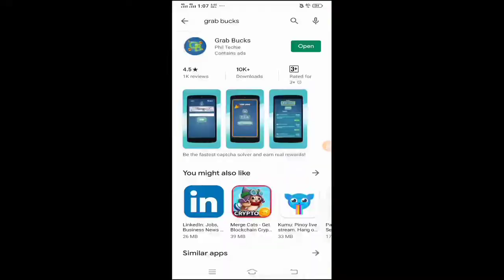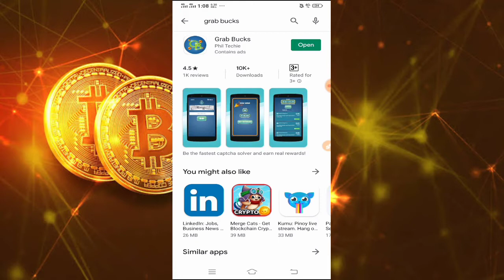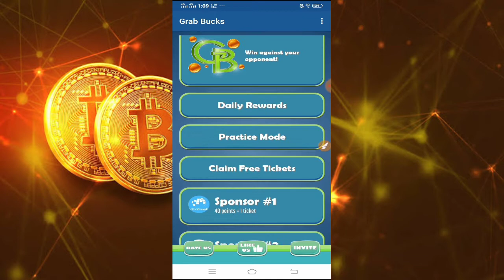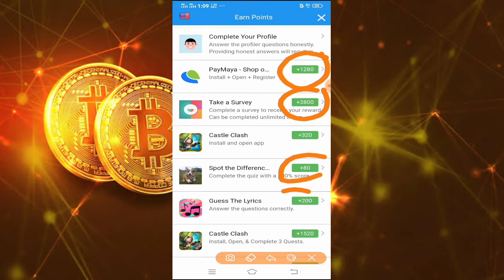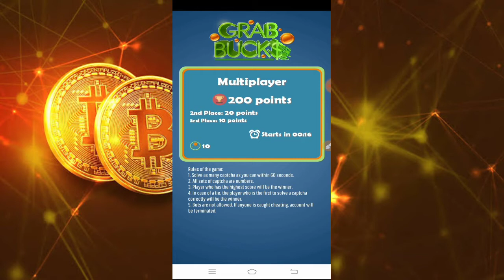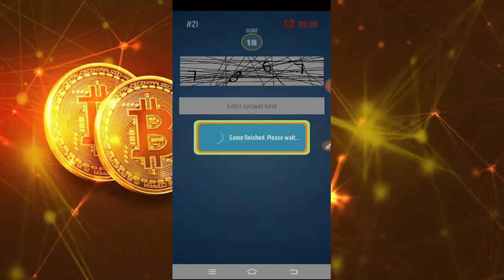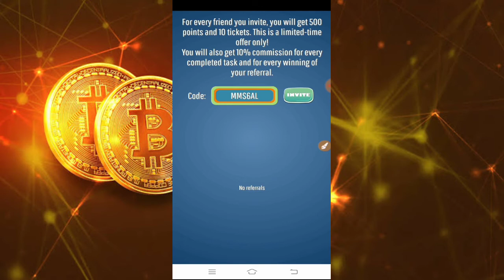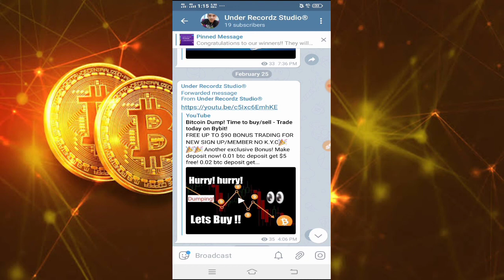Bagong application kikita kana ng pera sa paypal sa pag sosolve lang | Solving captcha instant money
Enter my code MMS6AL to get free 1,000 points.

code 👉 MMS6AL

Warning! Do not Download and Re-upload my own video...

"UNDER RECORDZ STUDIO"

"need asimi waves wallet exchanger:👇👇
waves.exchange

how to earn free money in phil,
how to earn free money in tagalog,
how to earn free money in google,
how to earn free money in hindi,
how to earn free money in online,
how to earn free money in bloxburg,
how to earn free money in jio phone,
how to earn free money in mpl,
how to earn free money with mobile application new 2019,
how to earn free money on wish,
how to earn free paytm money 2019,
how to earn free money in 4fun app,
how to earn free money in 8 ball pool,